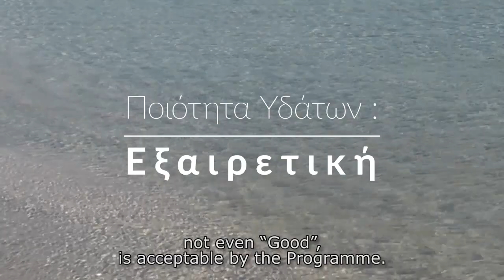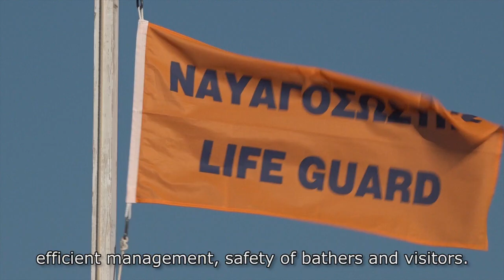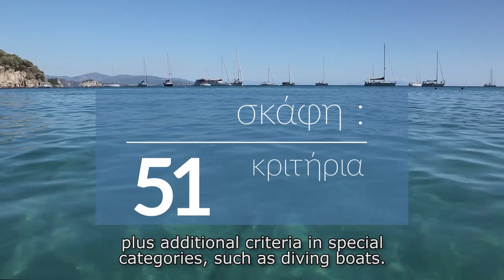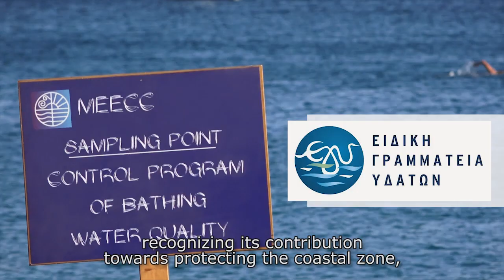Blue Flag Programme